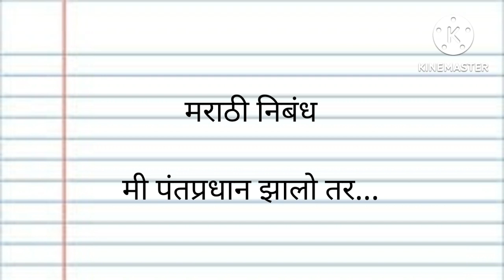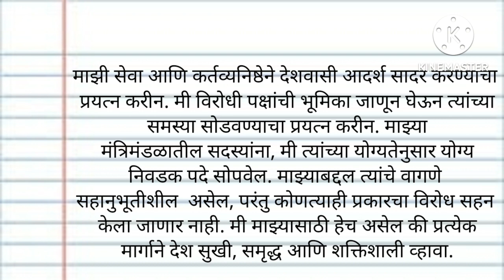मराठी निबंध।मी पंतप्रधान झालो तर...मुलांना सहजलिहता येईल असा मराठी निबंध।Marathi Nibandh।